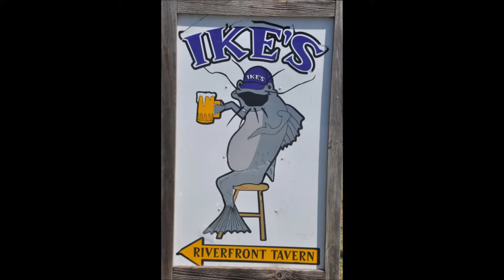Ike's Aerial Tour - Dallas City, IL